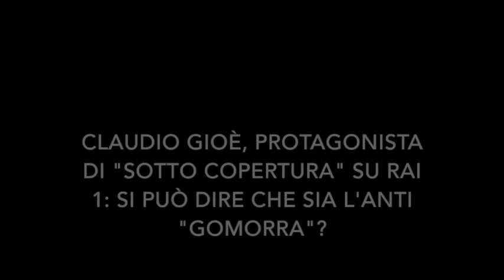Claudio Gioè: "La fiction 'Sotto copertura' non è l'anti Gomorra". TVZoom.it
La cattura del boss camorrista Antonio Iovine per mano del capo della Squadra Mobile di Napoli, Vittorio Pisani, è la trama della nuova serie di Rai 1, in onda lunedì 2 novembre e martedì 3.